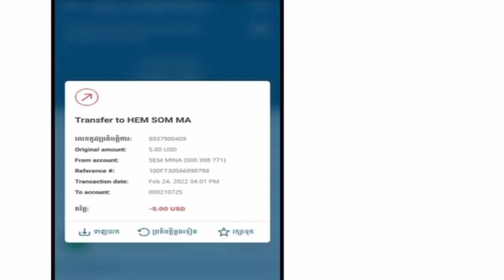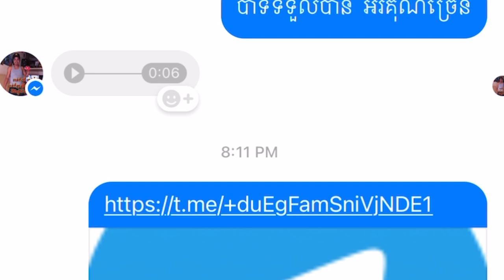សំរាប់សិស្ស​ដែលអោយតម្លៃលេីមេរៀនរបស់ខ្ញុំ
📞សូមទំនាក់ទំនង​
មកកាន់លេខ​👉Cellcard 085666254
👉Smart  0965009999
👉 ទីតាំងស្ថិតនៅទីក្រុងភ្នំពេញ ខាងលិចវិទ្យាល័យទំពូង១០០ម៉ែត​ ផ្លូវ ​ST408 ក្បែរកែង​ផ្លូវ​ S163